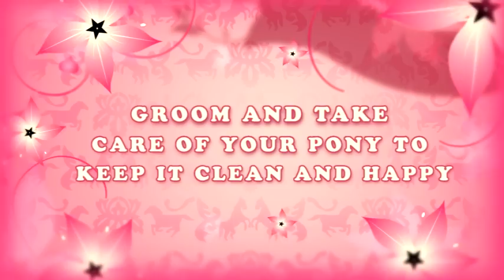Pony Friends 2 on DS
Pony Friends 2 coming soon to Wii, PC and DS